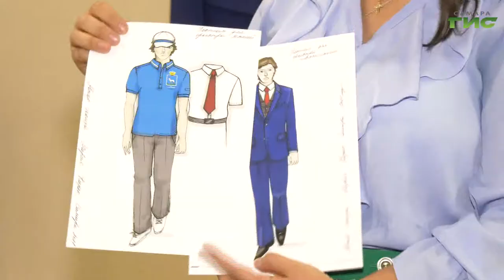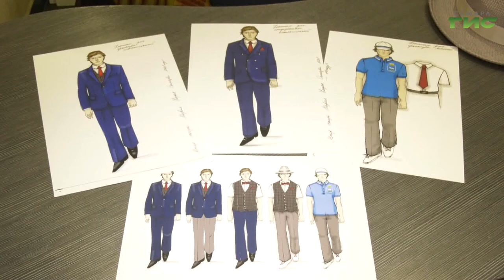"Самарский духовой оркестр приглашает..." / "Город С" от 06.08.2021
Самарский духовой оркестр приглашает... Какие произведения звучат на городских площадках? Как самарский оркестр выступил на фестивале "На сопках Маньчжурии"? Смотрите программу "Город С". Гость в студии — художественный руководитель, главный  дирижер Самарского концертного духового оркестра Марк Коган.